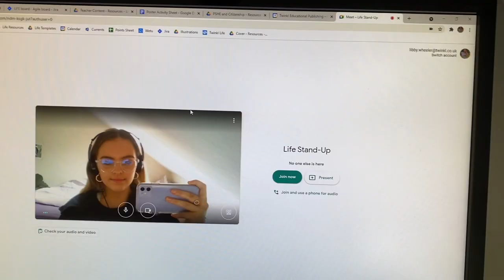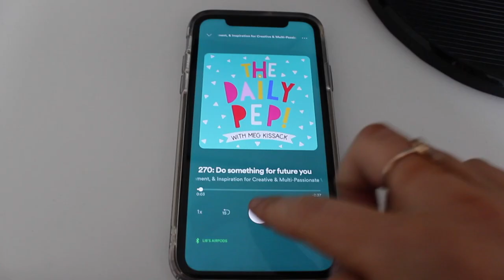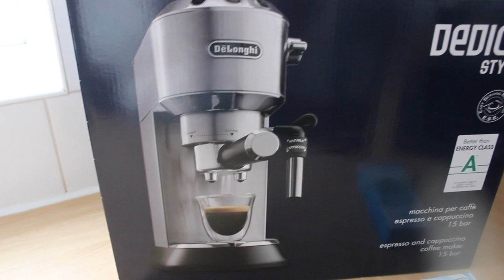Weekend Vlog - new coffee machine, organising & cooking ☕️🌼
hope everyone has a great week xx